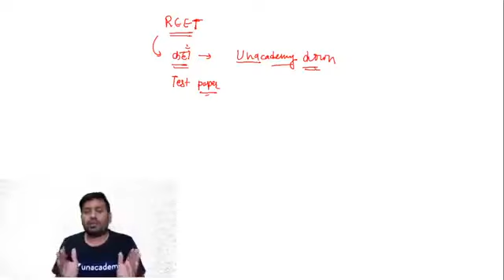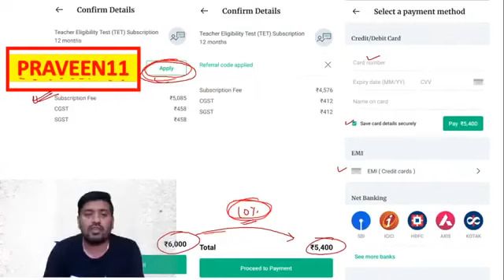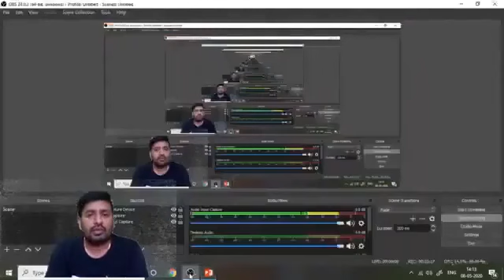REET 2020 | Teaching Exams Preparation Strategy by Praveen Sir | Use Code "PRAVEEN11" & Get 10% Off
✿ Morning Shows:
05:00 AM - Static GK by Sushmita Mam
06:00 AM - Daily Current Affairs by Ankit Avasthi Sir
07:15 AM - Current Issues by Ankit Avasthi Sir
08:00 AM - Maths by Akash Verma Sir
09:00 AM - The Hindu Editorial Analysis by Ankit Gupta Sir
10:45 AM - Daily 10 Minutes Current Affairs Dose by Anadi Sir

✿ SSC JE 2019 (Non-Tech) Crash Course:
10:00 AM - GK by Anadi Sir

✿ REET 2020 Exams:
09:30 AM - Hindi by Ganesh Sir
10:00 AM - Environment by Mukesh Sir
11:00 AM - Psychology by BL Rewar Sir
12:00 PM - Sanskrit by OP Gupta Sir
01:00 PM - Maths by Sajjan Sir

✿ Rajasthan Special:
01:30 PM - Economy by Mukesh Pancholi Sir
02:00 PM - Geography by Rajendra Sir

✿ Rajasthan Patwar 2019:
02:30 PM - Maths by Sajjan Sir
03:00 PM - Hindi by Ganesh Sir
03:30 PM - Computer by Pandey Sir
04:00 PM - Art & Culture by Praveen Sir

✿ REET, DSSSB, KVS, UGC NET & Bank Exams:
5:00 PM - Computer Science by Pandey Sir

✿ Rajasthan Police 2019:
05:30 PM - Reasoning by Deepak Sir
06:00 PM - History by Praveen Sir
06:30 PM - Computer by Pandey Sir

✿ SSC Exams 2020:
07:00 PM - English by Sandeep Sir (Stenographer)
10:00 PM - Maths by Suresh Sir

✿ All Competitive Exams:
08:00 PM - Chapterwise Reasoning by Akash Chaturvedi Sir
11:00 PM - GK/GS/GA by Alok Bajpai Sir

✿ All Teaching Exams 2020:
09:00 PM - Psychology by BL Rewar Sir

1. One Subscription, Unlimited Access
2. Learn from your favorite teacher
3. Real time interaction with teacher
4. You can ask doubts in live class
5. Limited students
6. Download the videos & watch offline